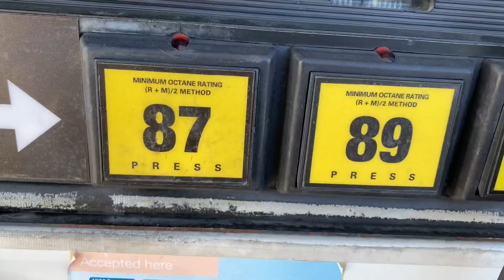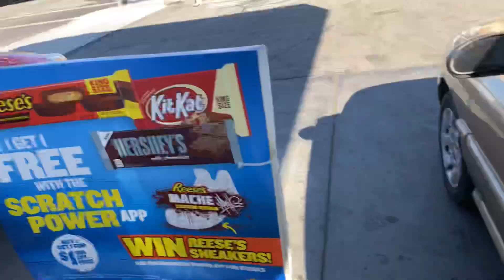I Woke Up When... Vlog 58